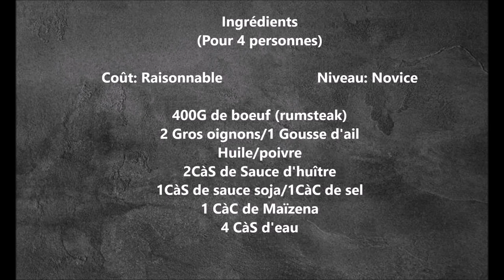boeuf sauté aux oignons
Le "Nouvel An Chinois" c'est ce weekend, alors pour l'occasion vous pouvez réaliser ce bœuf sauté aux oignons, un pur régal avec du riz ou bien des nouilles. Bon Voyage !